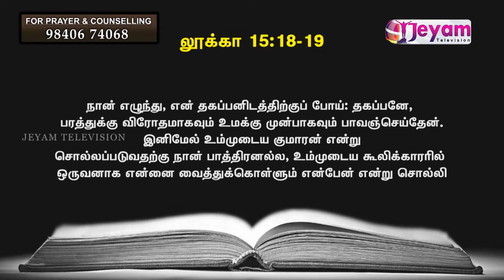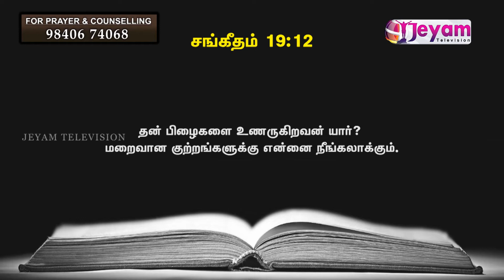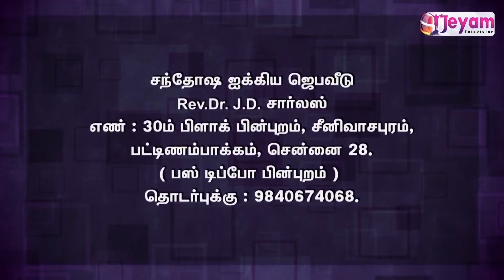Epi-67 | Paraloga Santhosham | Rev.Dr.J.D.Charles | Jeyam Tv